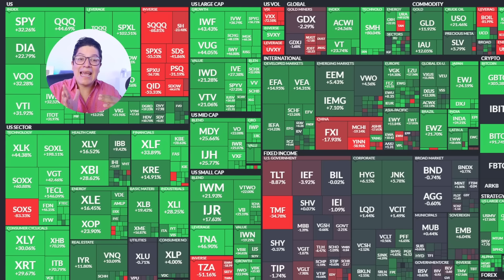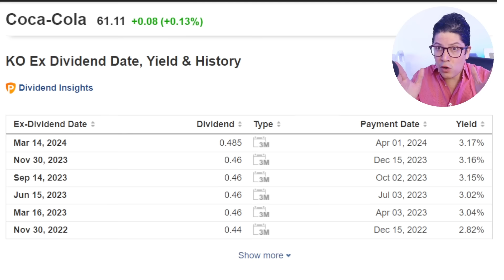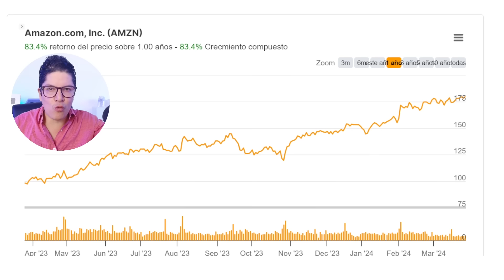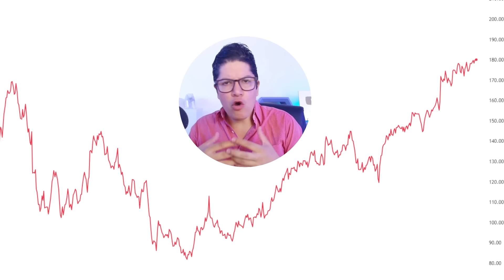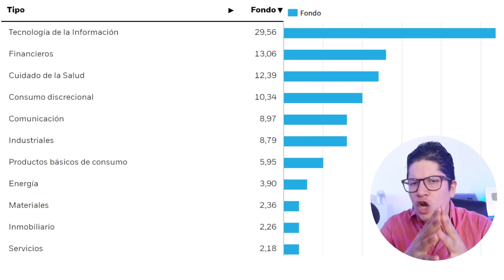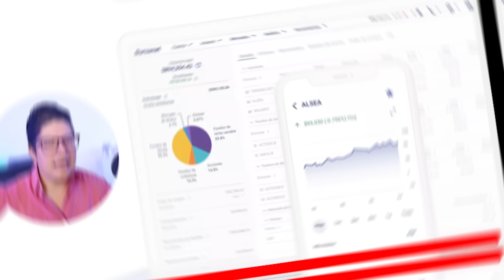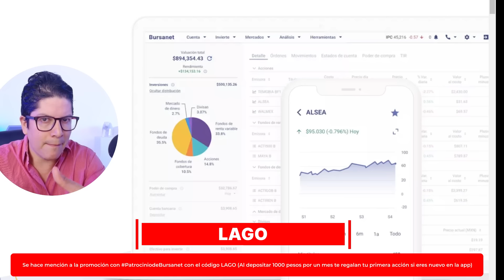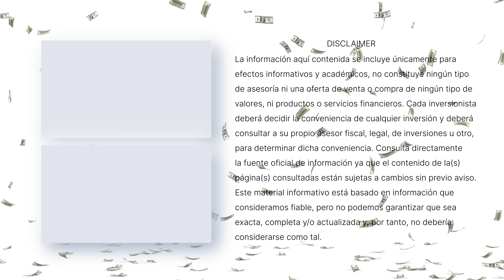¿Puedo perder todo mi dinero en bolsa? | Bolsa de valores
¿Se puede perder todo en Bolsa de Valores? ¿Qué pasa si una casa de bolsa quiebra? ¿Qué hago cuando voy con minusvalías?

⏲️ Programa una ASESORÍA GRATUITA para seguros con el equipo de EL LAGO DE LOS BUSINESS

00:00 Intro
02:11 ¿Cómo ganar dinero en la bolsa de valores?
05:44 ¿Qué hacer cuando mi inversión comienza a caer?
07:48 ¿Cómo conocer tu perfil de inversionista?
10:24 ¿Cómo diversificar las inversiones?
13:09 ¿Puedo perder dinero en la bolsa de valores?

1- Únete al Grupo de Face: INVERSIONISTAS LAGO DE LOS BUSINESS
2- Tips Diarios en el Instagram @ellagodelosbusiness